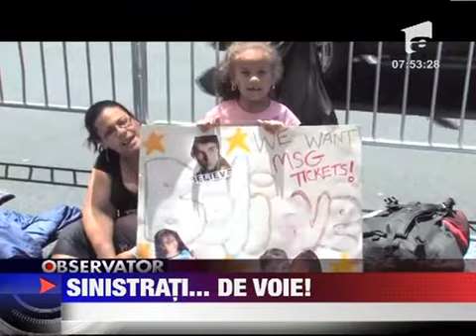Isterie pentru Justin Bieber la New York - Observator ( Iunie 2012)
Nu detin niciun drept asupra acestui video .